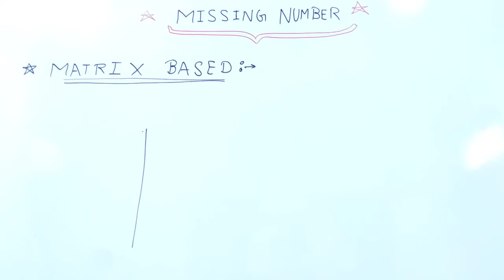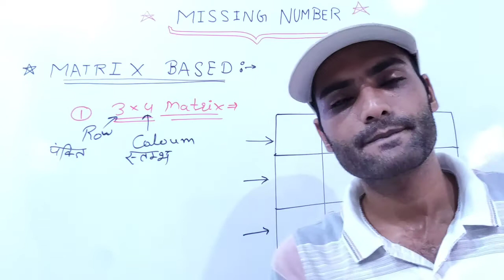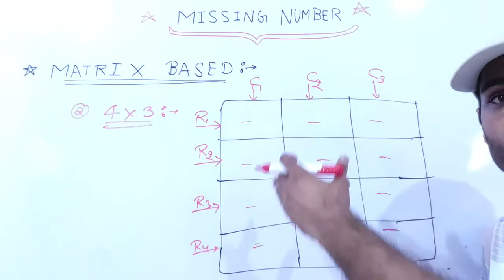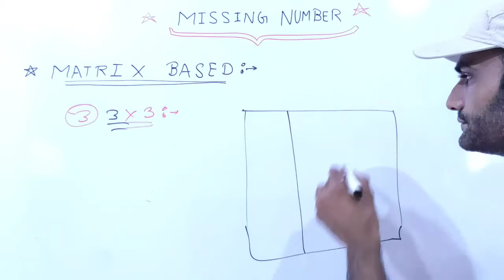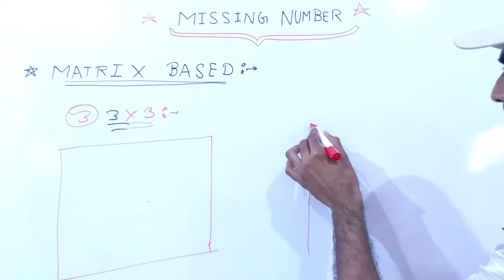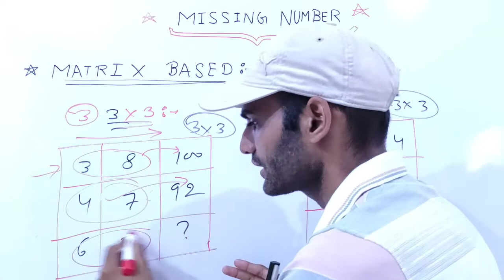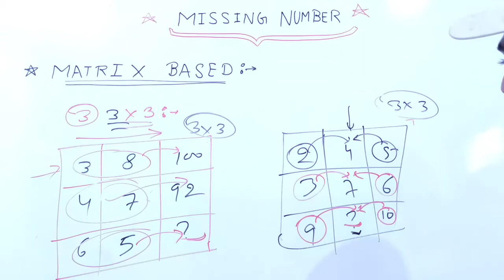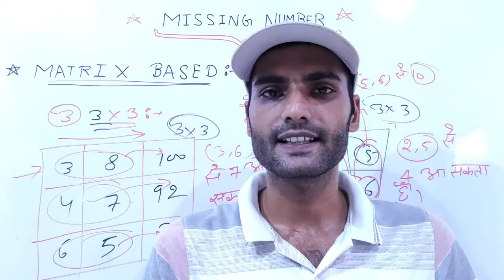MISSING NUMBER PART#2